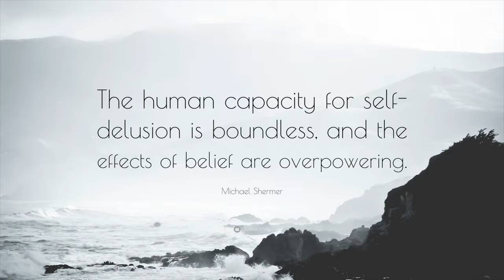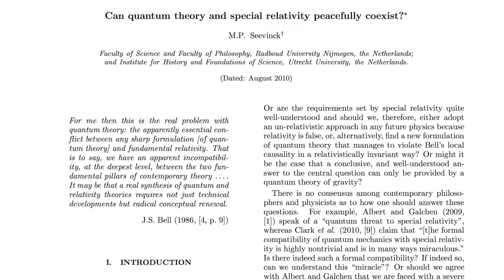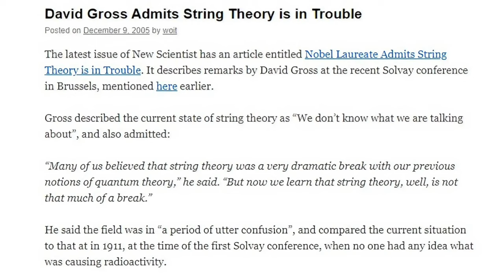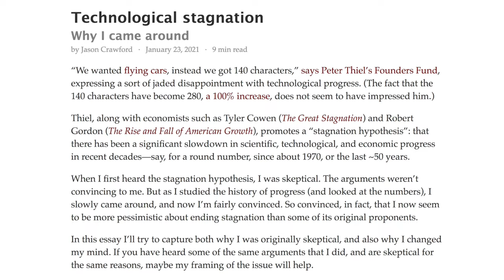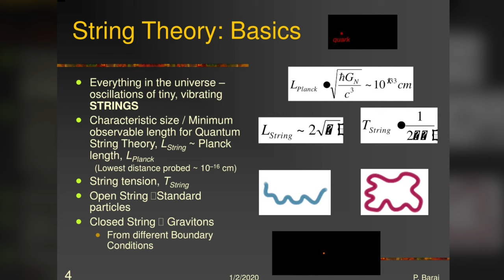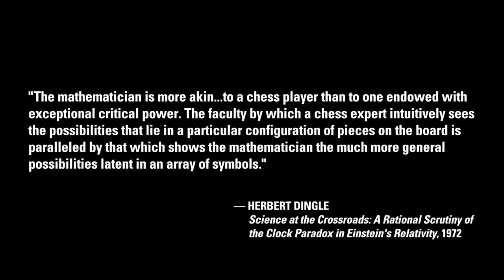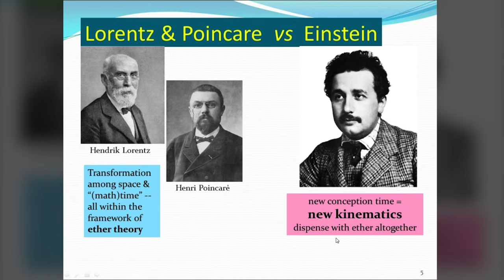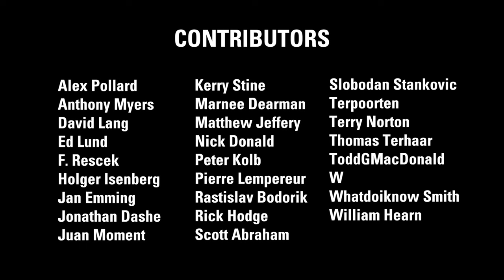Matt Finn: Observations of Everything | Thunderbolts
First episode of a three-arc narrative. It's not realistic to have an actual Theory of Everything (ToE) until we know Everything. In mainstream cosmology, space is full of constant surprises especially with new observations from the James Webb Space Telescope that defenestrate broken theories such as the Big Bang Black Holes, Dark Matter and Dark Energy.

Relativity theory, quantum theory and string theory can't even claim to be physics. We must distinguish between math and reality and place them in proper order. Accepting math itself as evidence—rather than being a descriptive language—is like evaluating data and observations with circular logic.

In this first episode of a three-part series,  EU advocate Matt Finn extrapolates on Wal Thornhill's musing on the real ToE and ponders...Where did all the natural philosophers and epistemologists go?

PART 2 OF 3 – March 16, 2024

PART 3 OF 3 – March 23, 2024

SOURCE MATERIAL – January 1, 2006
Wal Thornhill – EU Views: A Real ‘Theory of Everything’